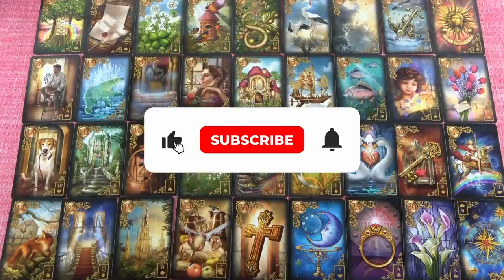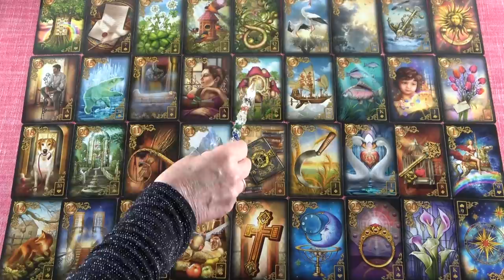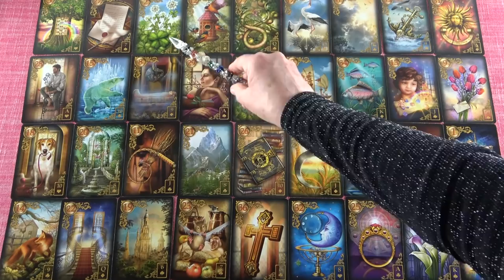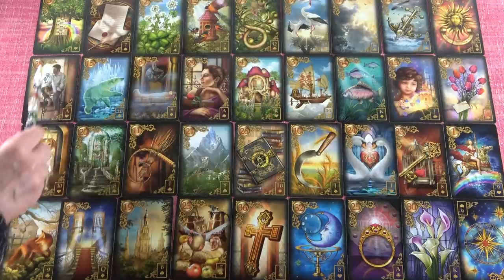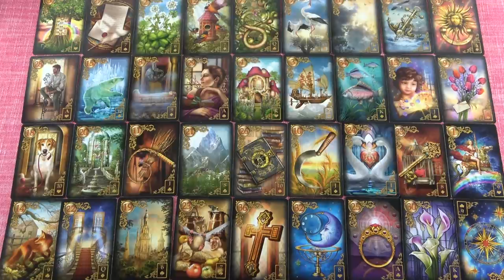RÁK - Április havi JÓSLÁS